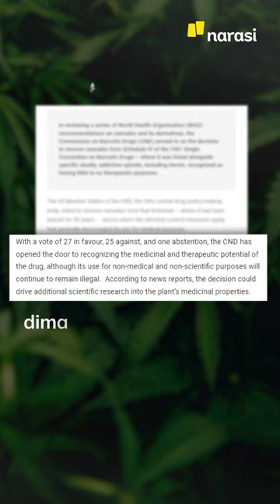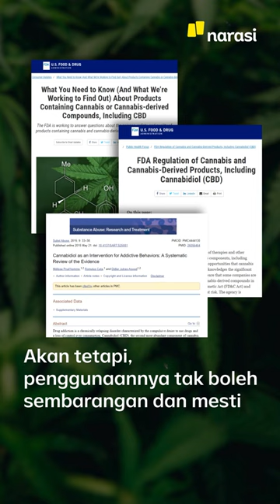Ganja: Apa Ada Harapan untuk Penggunaan Medis? | Narasi Daily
Pada 2020, Komisi Narkotika PBB (CND) mengeluarkan ganja dari daftar narkoba berbahaya, sekaligus menyebutnya berpeluang dimanfaatkan sebagai obat medis dan terapi.

Namun, pemerintah Indonesia menolak menempuh jalan serupa.

Tiga orang ibu dari anak dengan Cerebral Palsy atau lumpuh otak kemudian mengajukan uji materi ke MK terhadap UU Narkotika. Mereka menegaskan kalau ganja bisa digunakan untuk kesehatan.

Kira-kira, mungkin enggak, ya, penggunaan ganja untuk medis di Indonesia dilegalkan? Tentu dengan pengawasan uji klinis yang ketat.

(Narasi)